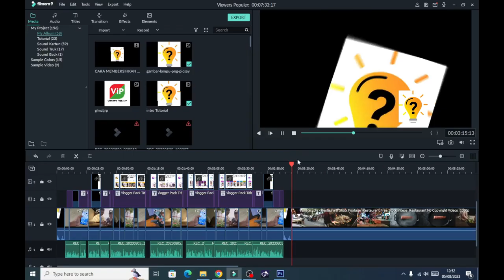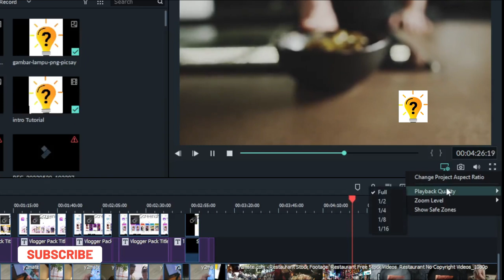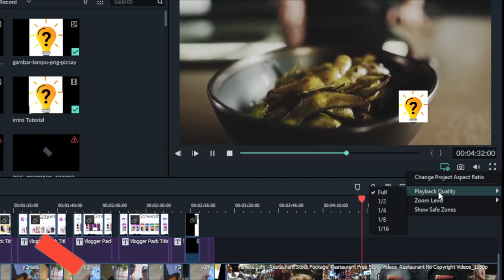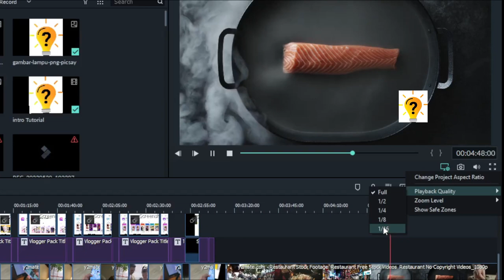Cara mengatasi FILMORA Yang ngelag saat mengedit video | Tutorial Official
Apabila anda sedang mengedit video dan saat playback videonya terdapat time lag atau tersendat-sendat. Maka hal ini pun membuat kita harus menunggu dan tidak bisa mengedit video dengan baik. Apabila video anda lagging, melambat, atau patah-patah saat playback saya punya solusi yang tepat untuk mengatasi filmora yang ngelag, ini khusus untuk kalian yang menggunakan Filmora seperti saya.

Video tutorial ini akan menunjukan kepada anda yaitu bagaimana Cara mengatasi atau memperbaiki FILMORA Yang ngelag saat mengedit video

Agar tidak salah paham jangan skip video tutorialnya.
Selamat mencoba.